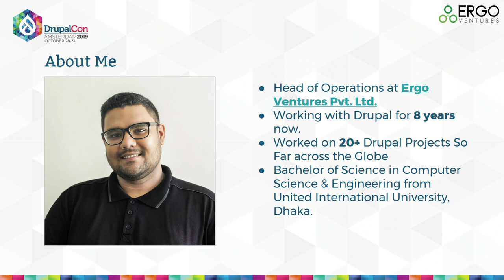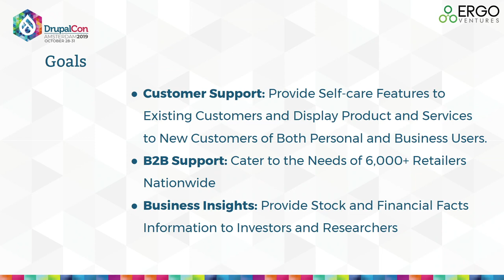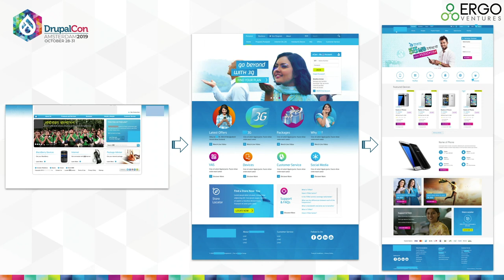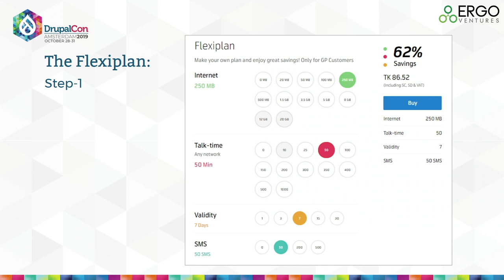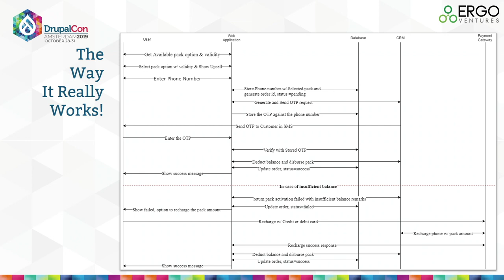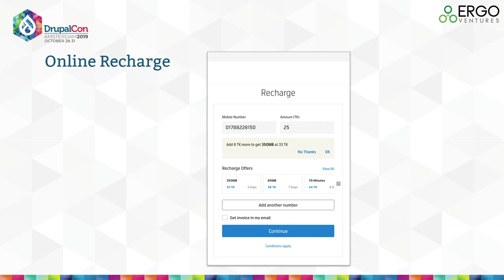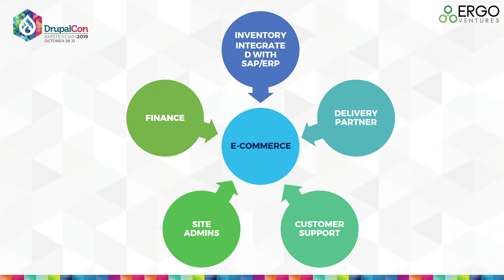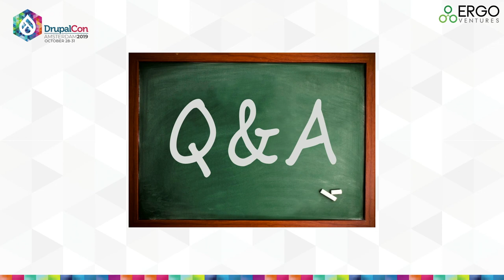DrupalCon Amsterdam 2019: Digital Transformation of Customer Selfcare in a Developing Country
Sheikh Faiyaz Moorsalin
Ergo Ventures Pvt. Ltd., Dhaka, Bangladesh

Ergo Ventures Pvt. Ltd. and the proposed speaker both are working in Drupal platform for more than 8 years now. Started the journey with Drupal 6. Now working with Drupal 7 and gradually migrating to Drupal 8.
During the aforementioned time , about 25 projects developed in Drupal platform have been deployed and maintained.
As a Drupal agency in Bangladesh(a developing country in South Asia), we are providing enterprise grade solution and ecommerce platform to several clients. One of our prestigious clients is a telecom giant with 70 million+ subscriber base in Bangladesh. In this session, we are going to share the minor and major challenges faced by us during the development and deployment lifecycle of this product family.

We have developed their official website, online self-care services for their customers and an ecommerce platform for devices pertaining to the telecom industry.
With Drupal 7 core we have built more than 20 custom modules and customized the ubercart for ecommerce user journey.
Apart from development we are also managing the server infrastructure as the site is hosted in client's premises due to government regulation regarding data safety.
Currently the site is serving near about 120K daily visitor maintaining response KPI of 2 seconds.